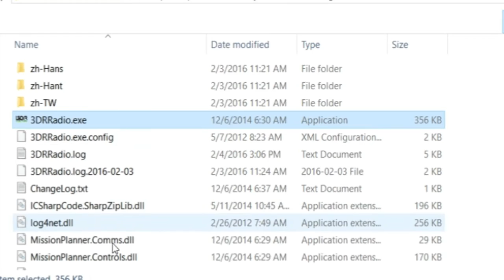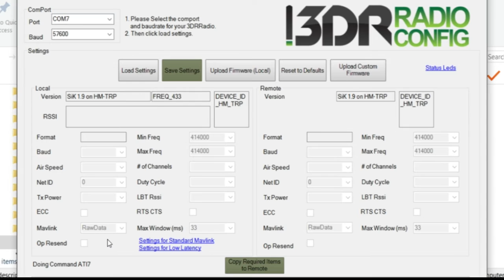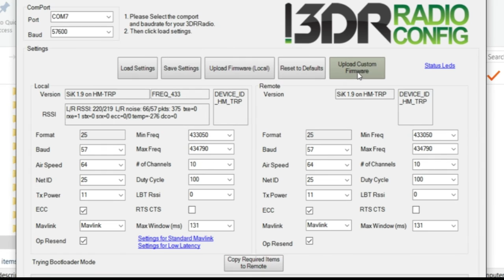program telemetry air module another way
For the brave, This video is to help somebody out ,It might help somebody else that does not want to wait or can't wait / have the patience to wait the 3 weeks for the 2 dollar part--  decided to see if I could figure out how to use the ground module to program the air unit without having to get a extra usb to ttl adapter.

This way may or may not fix the issue he is having  .. the no link between telemetry modules .. / blinking green light.

The components are small and close to each others , very easy to make a mess with the solder or rip off/burn off  traces , Only do this if you are good at soldering  and have decent equipment.

edit
 11:59 IS WRONG .. It should go to the second pad NOT the forth. it wont wreck your unit but it is wrong .

firmware file.
Right click on  radio~hm_trp.ihx and choose save as.

link.

If I help you in the comments don't ever feel obligated to donate.
all money will go towards future video's